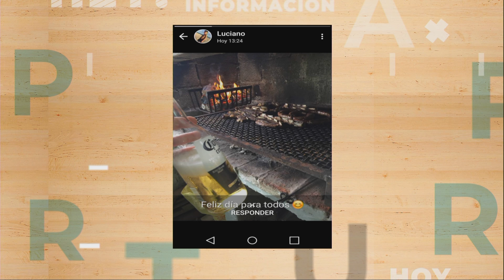La Tarde en Casa / 01.05.20 / Bloque 2 / Richard Read